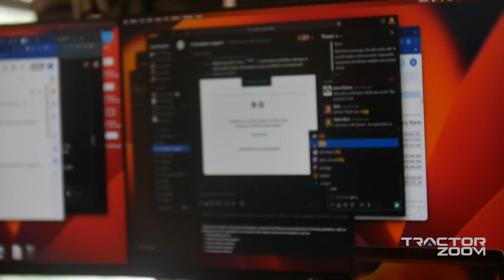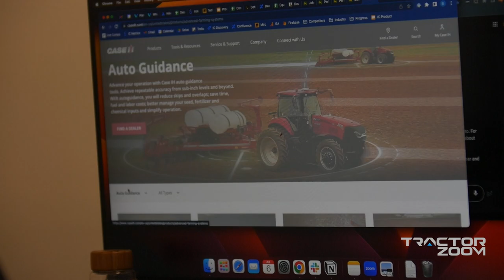Meet the Tractor Zoom Team: Britt Busch, Sr. Product Manager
Britt Busch is responsible for product management and strategy at Tractor Zoom. Prior to joining the company, Britt led several product teams dedicated to e-commerce at HyVee, Inc. He is passionate about creating products customers love. He is an alum of Iowa State University and a devoted family man.

Our team of talented problem solvers is passionate about identifying customer pain points and inspired to solve them. Get to know who we are or explore opportunities to join our team at www.